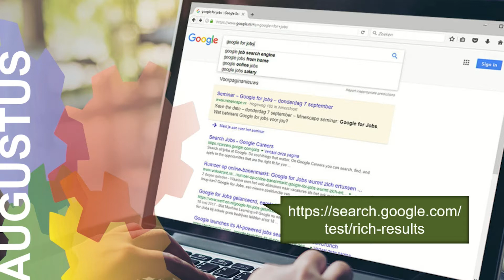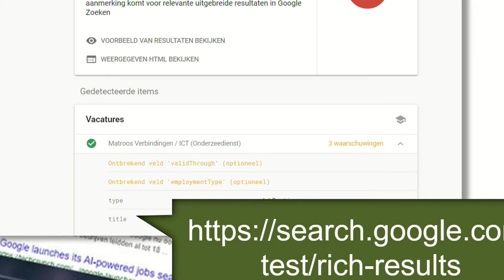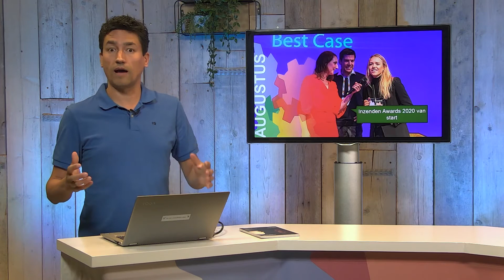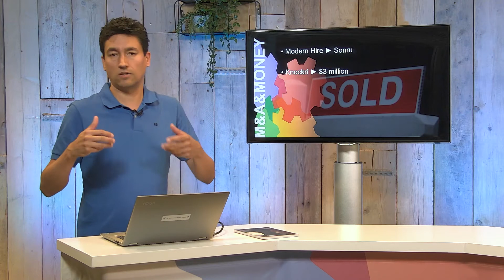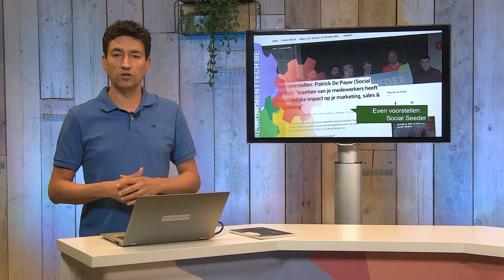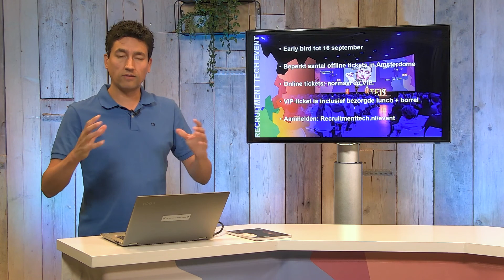Recruitment Tech Monthly augustus 2020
Woensdag 3 september 2020 brachten we je om 16.00 uur weer helemaal op de hoogte omtrent het laatste nieuws op gebied van recruitment en technologie.

In deze uitzending stonden we onder meer stil bij:

- $16 miljoen aan investeringen
- Gratis versie Starred Experience Tool
- Eerste spreker RTE20 bekend
- Inzendingen zijn gestart voor de Recruitment Tech Awards 2020